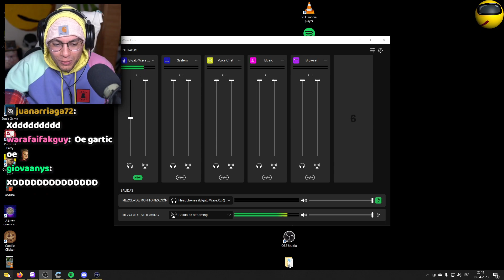NO DURÓ NADA EL MINECRAFT LEGENDS XD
- Tags 👻 -
Clips Twitch,
Twitch Clips,
twitch stream,
Stream,
Aweonaso Gang,
Aweonao Gang,
Aweonaso gan,
Aweonaso?,
cristianghost aweonaso,
Aweonaso cristianghost,
cliperos cristianghost,
cristianghost cliperos,
cristianghost clipero,
clipero cristianghost,
cliperos cristianfantasma,
cristianfantasma cliperos,
clipero cristianfantasma,
cristianfantasma clipero,
cristianepico,
cristian epico,
cristianghost clips,
clips cristianghost,
cristianghost,
cristian ghost,
chanchoghost,
cristinaghost,
cristinnaghost,
cristianfantasma,
clips cristianfantasma,
cristianfantasma clips,
kitianghost,
ishowspeed,
lo mejor de cristianghost,
cristianghost reacciona,
cristianGhost streams,
streams cristianghost,
cristianghost stream,
Stream cristianghost,
Cristianghost VoD,
VoD Cristianghost,
cristianghost n word,
cristianghost memes,
cristianghost susto,
cristianghost se cae,
cristianghost onichan,
cristianghost intro,
cristianghost outro,
cristianghost plantas vs zombies,
cristianghost otaku,
cristianghost x,
cristianghost wattpad,
cristianghost weon,
pecky,
ñoqui,
cristianghost cintia,
cristianghost cinthia,
cristianghost cynthia,
cristianghost cynthiayaya,
cristianghost screamer,
cristianghost apuesta,
cristianghost Aliexpress,
cristianghost altura,
cristianghost crítica,
cristianghost baneado,
cristianghost ban,
cristianghost gameplay,
cristianghost reacción,
cristianghost bailando,
cristianghost bts,
cristianghost coca cola awards,
cristianghost bromas,
cristianghost cynthia cara,
cristianghost anuncios,
cristianghost pvz,
cristianghost cuphead,
cristianghost fnaf,
cristianghost peruano,
Cristianghost tonto,
cristianghost fnf,
cristianghost getting over it,
cristianghost esquizofrenia,
cristianghost autismo,
cristianghost autista,
cristianghost edad,
cristianghost funado,
cristianghost funa,
cristianghost furro,
cristianghost gallito,
cristianghost gime,
cristianghost ahegao,
cristianghost Bob Esponja,
cristianghost Patricio,
cristianghost Calamardo,
cristianghost Homero Simpson,
cristianghost humilde,
cristianghost Pecky,
Cristianghost VTuber,
Cristianghost chupala,
Cristianghost VTubers,
cristianghost marge simpson,
cristianghost simp,
cristianghost ñoqui,
Ñoqui cristianghost,
cristianghost ñoquita,
Cristiano fantasma,
cristianghost nina,
Cristianghost anime,
Cristianghost furry,
cristianghost monouwu,
cristianghost uwu,
cristianghost Perú,
monouwu cristianghost,
cristianghost ELCHAT,
cristianghost MinionG,
christian ghost,
christianghost,
cristianghost gordo,
cristianghost nikocado avocado,
cristianghost obeso,
cristianghost Booyah,
cristianghost Booyah Live,
Booyah cristianghost,
cristianghost chill,
cristianghost waton,
cristianghost 16,5,
cristianghost AYAYA,
cristianghost México,
cristianghost bruh,
cristianghost gatos,
cristianghost gata,
cristianghost Minions,
Minions cristianghost,
cristianghost chat,
cristianghost Miguelito,
cristianghost streamer,
streamer cristianghost,
cristianghøst,
cristianghost Twitch,
Twitch cristianghost,
cristianghost directo,
cristianghost directos,
Directo cristianghost,
Directos cristianghost,
cristianghost en Booyah,
cristianghost operación,
cristianghost vasectomía,
cristianghost en Twitch,
cristianghost Twitch,
cristianFantasma Twitch,
cristianghost Live,
Clips Facheros,
Cirno Clipera,

💙ᗜˬᗜ